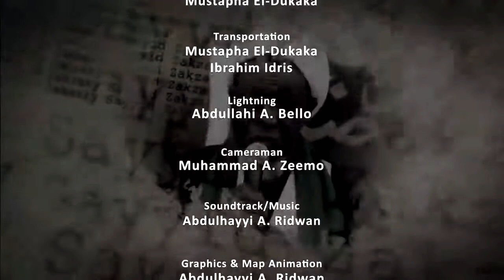A Special DocumentaryVideo on Sheikh Zakzaky and his Cause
A Special DocumentaryVideo on Sheikh_Ibraheem Zakzaky and his Cause

From the "Institute for Compilation and Publication of Sheikh Zakzaky's Works".

(Cibiyar_Wallafa Da Yada Ayyukan Shaikh Zakzaky (H).